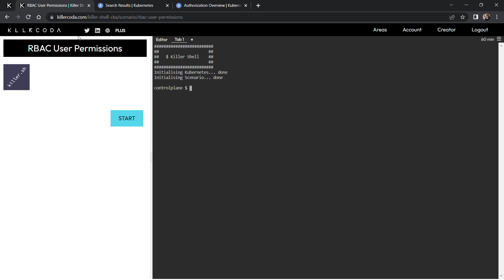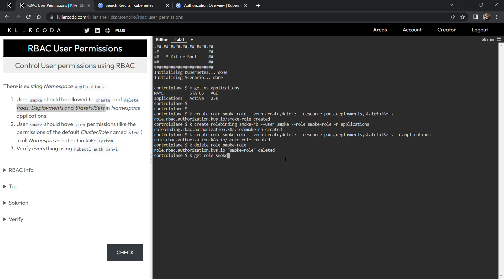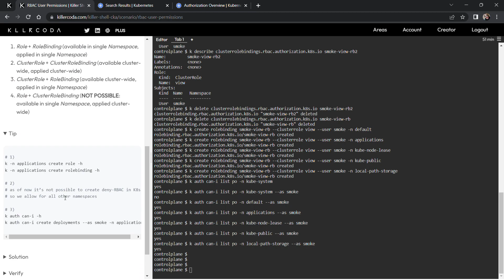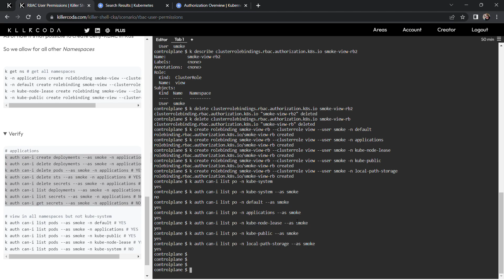RBAC User Permissions - Killer Shell CKA Killercoda Solution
Create a RBAC scenario and control User permissions
kubernetes 2023
kubernetes tutorial
kubernetes tutorial for beginners
kubernetes explained
kubernetes interview questions
kubernetes architecture
kubernetes vs docker
kubernetes ingress
kubernetes networking
kubernetes crash course
kubernetes for beginners
kubernetes operator
kubernetes and docker
kubernetes aws
kubernetes azure
kubernetes and docker tutorial
kubernetes architecture in telugu
kubernetes autoscaler
kubernetes advanced tutorial
kubernetes admin tutorial
kubernetes api
kubernetes advanced
a kubernetes story
a kubernetes cluster
azure kubernetes service
aws eks kubernetes tutorial
azure kubernetes
aws kubernetes
aws kubernetes tutorial for beginners
argocd kubernetes
aks azure kubernetes
awwvision cloud vision api from a kubernetes cluster
kubernetes basics for beginners
kubernetes best practices
kubernetes basics
kubernetes by nana
kubernetes beginner
kubernetes blue green deployment
kubernetes beginner tutorial
kubernetes by technical guftgu
kubernetes basic commands
kubernetes backup
blue green deployment kubernetes
build and deploy a docker image to a kubernetes cluster
basics of kubernetes
backstage kubernetes
best kubernetes tutorial
bridge to kubernetes
bare metal kubernetes
basic kubernetes tutorial
basics of docker and kubernetes
basic kubernetes commands
kubernetes commands with examples
kubernetes calico
kubernetes course
kubernetes configmap
kubernetes crd
kubernetes cluster setup
kubernetes components
kubernetes concepts
kubernetes controller
kubernetes cni
configmap kubernetes
containers and kubernetes
canary deployment kubernetes
cilium kubernetes
crossplane kubernetes
custom resource definition kubernetes
crashloopbackoff kubernetes error
cert manager kubernetes ingress
calico kubernetes
cluster kubernetes
kubernetes docker
kubernetes deployment yaml explained
kubernetes deployment
kubernetes deployment strategies
kubernetes documentary
kubernetes dashboard
kubernetes deep dive
kubernetes daemonset
kubernetes docker tutorial
kubernetes demo
docker and kubernetes
docker and kubernetes tutorial
deploy to kubernetes in google cloud challenge lab
docker swarm vs kubernetes
daemonset in kubernetes
deploying jobs on google kubernetes engine
digitalocean kubernetes
deploy kubernetes load balancer service with terraform
docker compose vs kubernetes
deployment in kubernetes
kubernetes egress
kubernetes etcd
kubernetes edureka
kubernetes example
kubernetes explained simply
kubernetes engine qwiklabs
kubernetes eks tutorial
kubernetes example project
kubernetes explained in 6 minutes
kubernetes engineer
etcd backup and restore in kubernetes
eks kubernetes
ebpf kubernetes
etcd kubernetes
explain kubernetes
ecs vs kubernetes
egress kubernetes
ecs vs eks vs kubernetes
explain kubernetes like i'm 5
ephemeral storage kubernetes
kubernetes freecodecamp
kubernetes from scratch
kubernetes for dummies
kubernetes full tutorial
kubernetes for kids
kubernetes from zero to hero
kubernetes fundamentals
kubernetes full course telugu
kubernetes for developers
kubernetes flux
freecodecamp kubernetes
fluentd kubernetes
fluent bit kubernetes
flux kubernetes
freecodecamp docker kubernetes
falco kubernetes
fluxcd kubernetes
framework kubernetes
free kubernetes cluster
fastapi kubernetes
kubernetes gateway api
kubernetes gcp
kubernetes getting started
kubernetes grafana prometheus
kubernetes gui
kubernetes guide
kubernetes golang
kubernetes google
kubernetes gaurav sharma
kubernetes guftgu
gcp kubernetes
gaurav sharma kubernetes
golang kubernetes
gitlab kubernetes
getting started with kubernetes
google kubernetes
grafana kubernetes monitoring
grafana loki kubernetes
google kubernetes engine hindi
gitops kubernetes
kubernetes helm
kubernetes homelab
kubernetes helm explained
kubernetes hands on
kubernetes hpa
kubernetes hands on tutorial
kubernetes headless service
kubernetes horizontal pod autoscaler
kubernetes high availability
kubernetes hacking
helm charts kubernetes
how kubernetes works
how to install kubernetes on windows 10
headless service in kubernetes
how to install kubernetes on ubuntu 20.04
how does kubernetes work
hashicorp vault kubernetes
helm charts kubernetes hindi
kubernetes interview questions for devops
kubernetes in aws
kubernetes in tamil
kubernetes in hindi
k8s networking
k8s tutorial
k8s ingress
k8s operator
k8sgpt
k8s helm
k8s service
k8s rbac
k8s vs k3s
k8s secrets
k8s security
k8s statefulset
k8s aws
k8s admission controller
k8s api gateway
k8s autoscaler
k8s api
k8s annotations
k8s affinity
k8s api server
k8s authentication
aws k8s
certified kubernetes administrator exam
certified kubernetes application developer exam
Certified Kubernetes Security Specialist Exam
cka ckad cks exam tips tutorials
cka mock test
cka udemy
cka Mumshad Mannambeth
Certified Kubernetes Administrator Practice Exam Tests Udemy
killer.sh simulator test exam answers solution
killer shell cka exam
killer sh exam answers